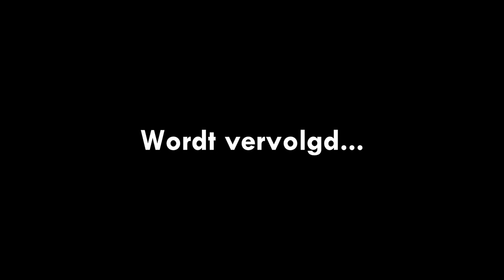HENKIE HELPT MET GEVANGENIS UITBRAAK!! - Roerveen Roleplay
Henkie helpt vandaag met een geheime gevangenis uitbraak!
Veel kijkplezier! :D

---) 🎮IGN Info:
Steam: LikeAWalnut
EpicGames: LikeAWalnut
Minecraft: LikeAWalnut
Origin: LikeAWalnut
PSN: Mrwalnutt
Rockstar: LikeAWalnoet
Roblox: MonteurDeurHenkie